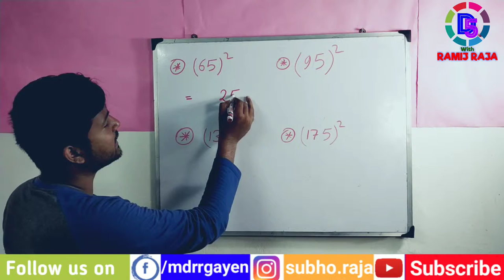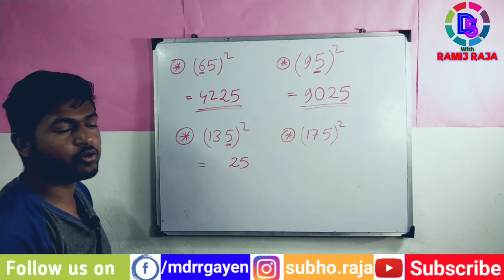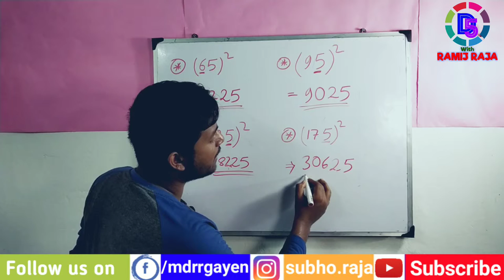SQUARE TRICKS || SOLVED IN 2 SECONDS